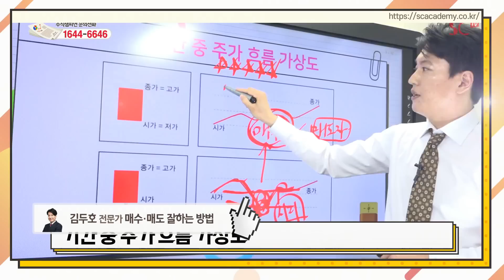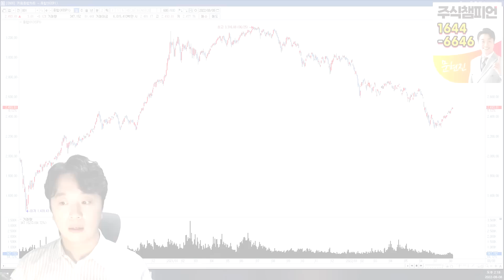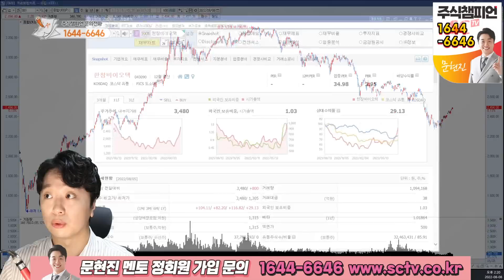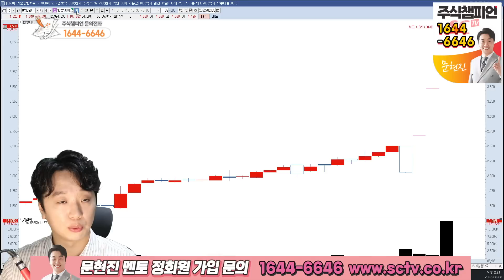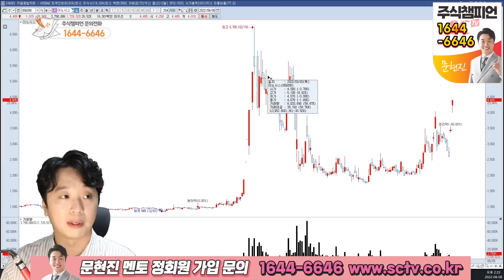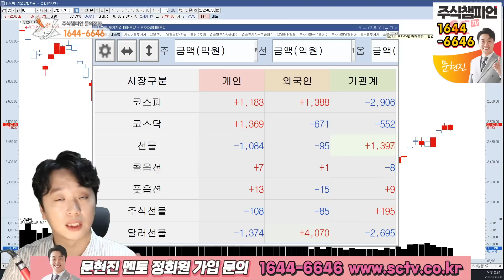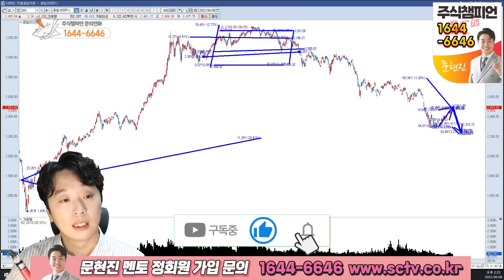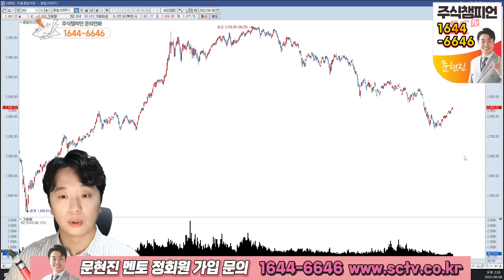2022.08.08 문현진의 역발상 투자｜다음 하락이나올 때까지 기다리세요. 한창바이오텍 이노시스 등